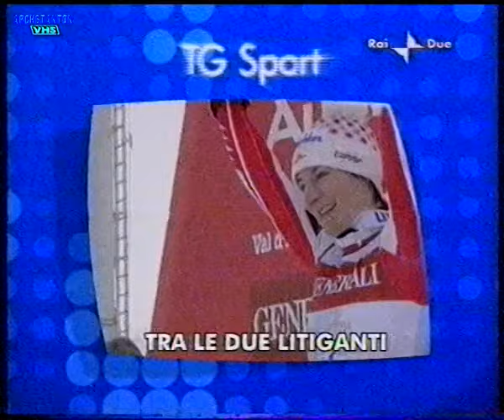Sequenze pubblicitarie Meteo e Tg2 Lis con Maria Grazia Capulli 2009/02/07